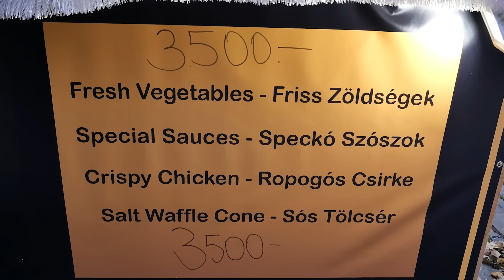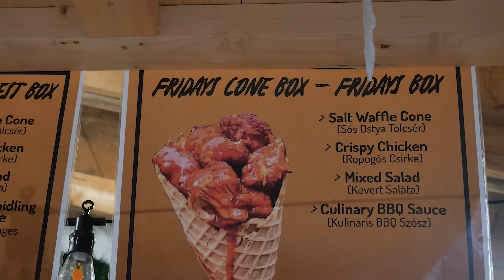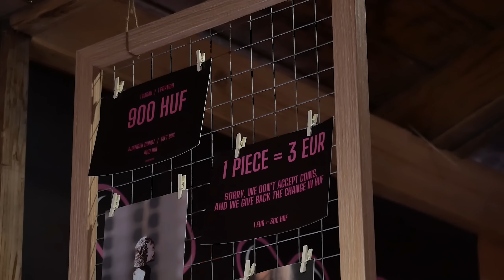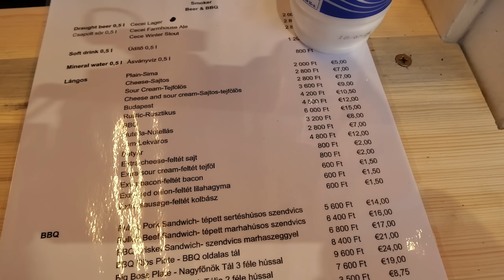VÉGIGKÓSTOLTAM A BAZILIKAI KARÁCSONYI VÁSÁRT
Adri itt él:  @RokaLandVlog

WOLT KÓD: SALLAI
1500 Ft KEDVEZMÉNY ELSŐ 2 RENDELÉSEDBŐL